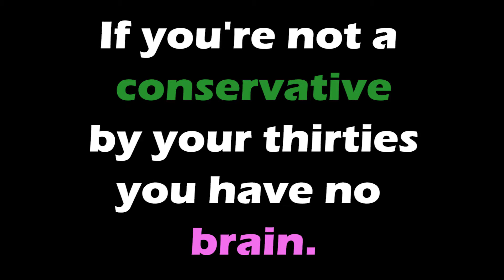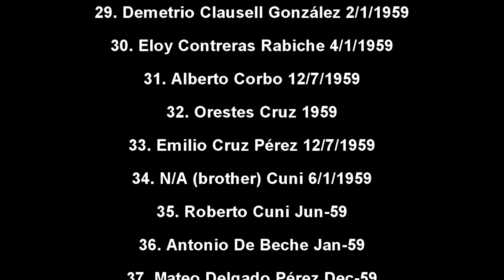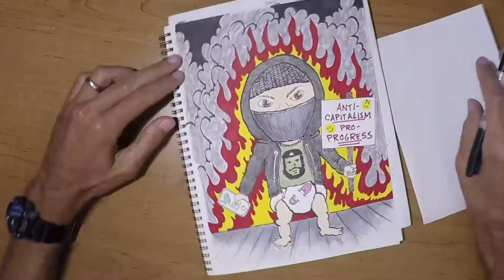G20 Antifa violence: Rage against the machine or maturity? NF#81